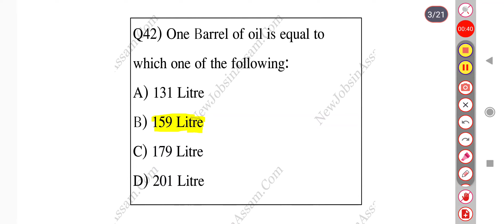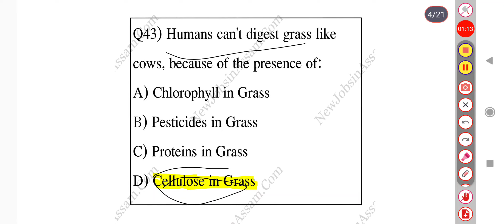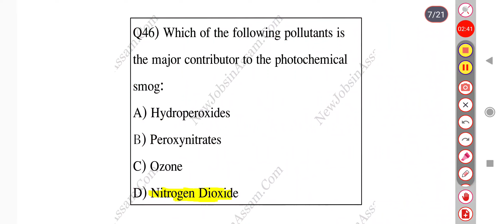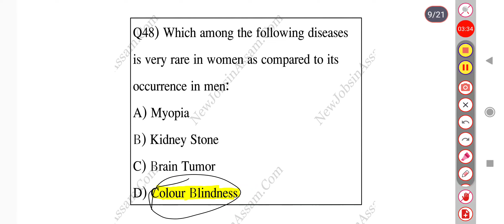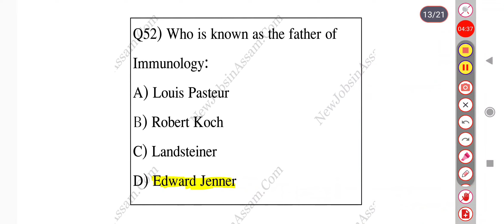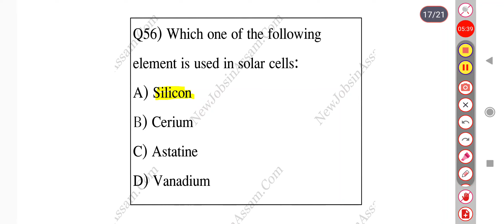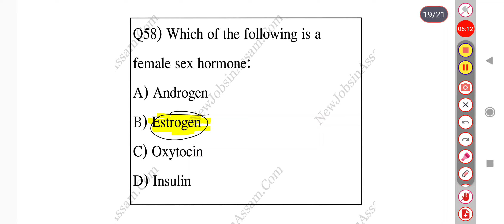GS 20 most important questions part -3..